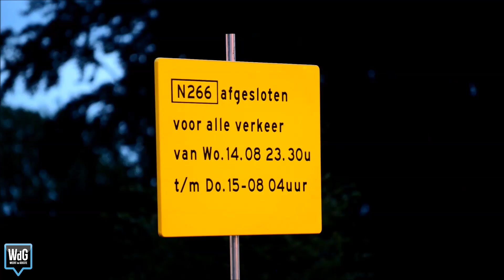Reconstructie dodelijk verkeersongeval in Nederweert